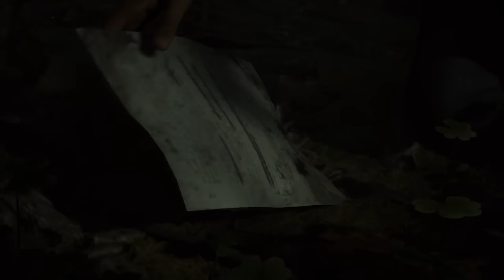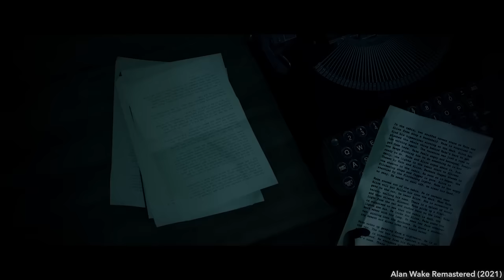Survival-Horror mit Hammer-Grafik & Detektivarbeit kommt noch 2023 - Alan Wake 2 Preview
Mit GameStar & MANSCAPED könnt ihr 20 Prozent sparen und bekommt kostenlosen Versand für euer MANSCAPED-Produkt obendrauf! einfach den Code GAMESTAR ein, um den Rabatt zu nutzen. (Werbung)

Selbst ein Alan-Wake-Superfan wie Michi hat nicht mehr mit einer Fortsetzung gerechnet. Und trotzdem kehrt Remedy jetzt 13 Jahre später tatsächlich zu Alan Wake zurück. Doch auch wenn’s der Name vermuten lässt, wird dieses Alan Wake 2 deutlich mehr und vor allem ganz anders als nur eine simple Fortsetzung. Denn das finnische Studio führt nicht nur eine weitere Hauptfigur ein - sondern wechselt gleich komplett das Genre.

Das deutlich düstere Sequel soll nämlich kein weiteres Action-Adventure mit Mystery-Einschlag werden, sondern waschechten Survival-Horror mit Detektivarbeit kombinieren. Statt Twin Peaks gibt’s hier also True Detective mit Resident Evil. Im Detail hatte euch Peter dazu auch schon in seiner Preview berichtet.

In diesem Video zeigen wir nicht nur allen Neulingen, worum’s in Alan Wake 2 geht, sondern greifen auch all die offenen Fragen auf, die Hardcore-Fans zum weiteren Verlauf der Story und dem Remedie Connected Universe haben.

00:00 - Intro
01:36 - Die unmögliche Fortsetzung
02:11 - Saga-Kampagne: Der perfekte Einstieg
04:09 - Neu in Teil 2: Detektivarbeit
05:03 - Kämpfe & Survival-Horror
06:31 - Wake-Kampagne für alte Fans
07:31 - Achtung: Keine Disc-Version!
08:02 - Fragen über Fragen

Folgt uns!